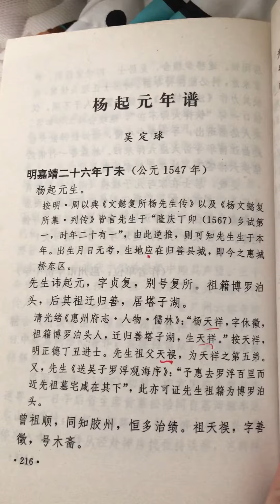楊起元年譜216